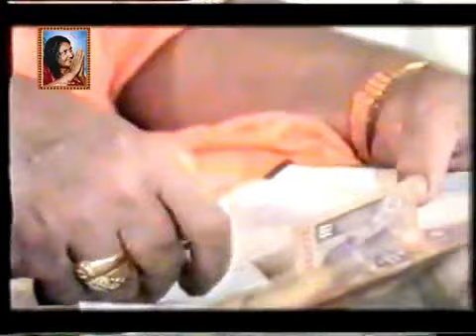06 - રામભાવ ભજન || પૂ.નારાયણ સ્વામી બાપુ || Narayan Swami Bapu | Rambhav Bhajan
Singers-
Param Pujya Shri Narayan Swami Bapu

Prapti Sthan-
Shri Sonal Audio
S.T.Road, Mandvi-Kutch

કલાકાર :-
પરંમ પૂજ્ય શ્રી નારાયણ સ્વામી બાપુ

પ્રાપ્તિ સ્થાન-
શ્રી સોનલ ઓડીઓ
એસ.ટી.રોડ, માંડવી-કચ્છ
સંપર્ક :- ૯૯૭૯૫૫૭૧૫૯